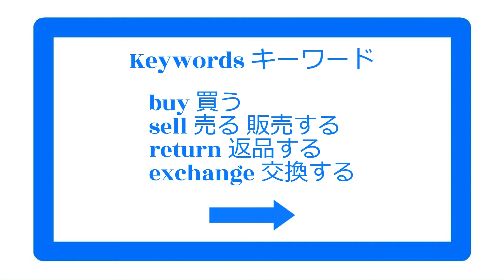🛍️ Enjoying Shopping 買い物を楽しむ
Keywords  キーワード

shopping  買い物
buy  買う
sell  売る  販売する
return  返品する
exchange  交換する
try on  試着する
size  サイズ
label  ラベル
price tag  値札
price  値段
discount  割引
receipt  レシート  領収書
pay for  ～ の代金を払う

Today, I bought new curtains.
今日、新しいカーテンを買いました。
Kyō, atarashī kāten wo kaimashita. (Romaji)

Mini Daily English Expression
ミニ日常英会話表現

英語と日本語です

Useful for language learning
言語学習に役立ちます

Language e-learning
言語 eラーニング